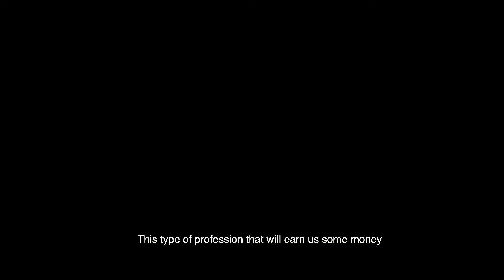Empowering Senior Citizens In SouthWest Nigeria - DOCUMENTARY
The Nigerian Government alongside the Lagos State Government have come together to create this maiden edition of the Empowerment